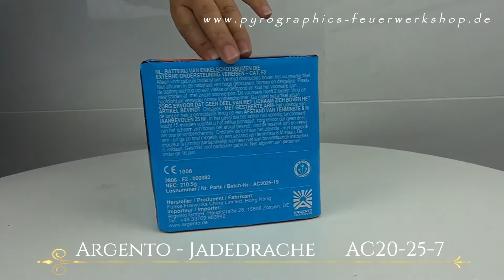Argento – Jadedrache AC20-25-7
Feuerwerksbatterie mit Grünem Blinkschweif-Aufstieg zu grünem Blinkstern-Buketts und violetten Sternen. Titangoldweiden, blauen Sternen, Brokatkronen, sowie roten Blinksternen mit Titanzerleger.